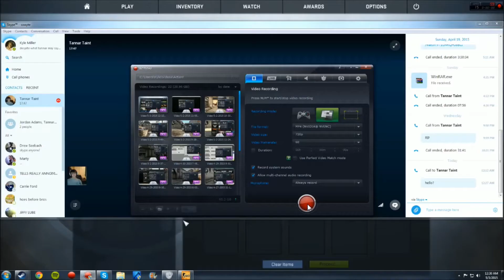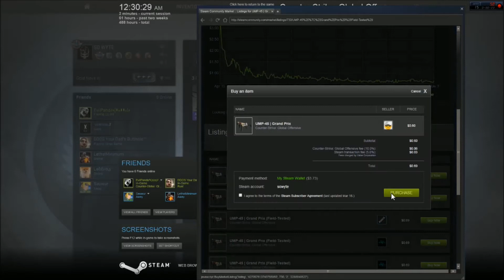Welcome to the Clutch 7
SORRY ABOUT THE AUDIO DESYNC